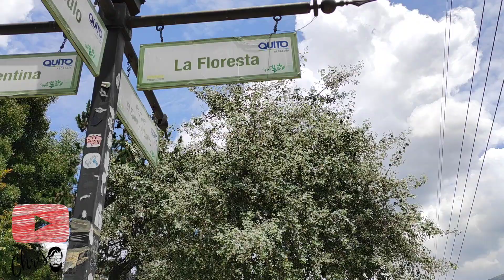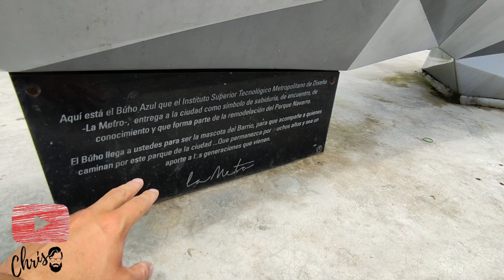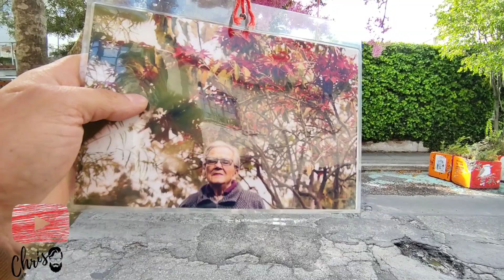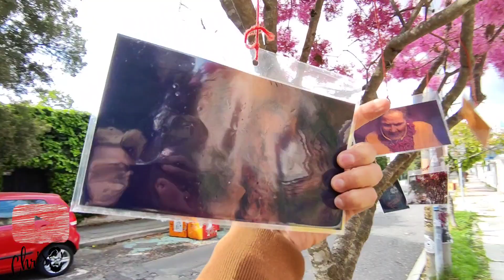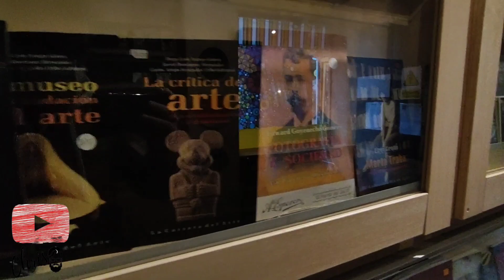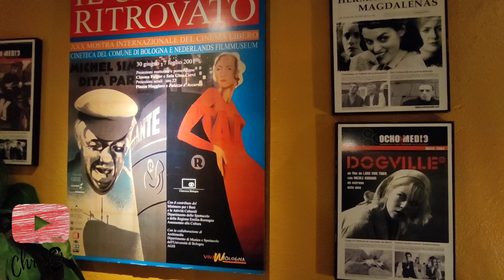"LA FLORESTA" El barrio de los "HIPSTERS" (ARTE y CULTURA en Quito)